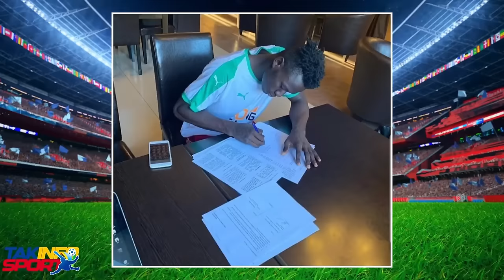GWO NOUVEL 29 AOUT 2024 TOUT MANTI KABA JODI A MOBILAZASYON AN MOVE